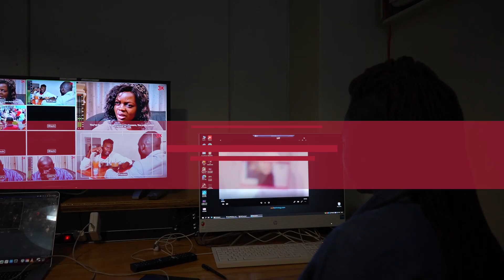3KtvZim - Complaints Desk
Our complaints desk is here to listen and address any concerns you may have. We're committed to providing the best viewing experience for our audience.